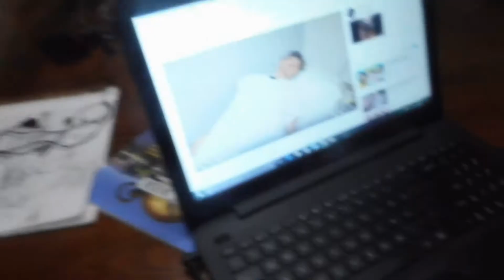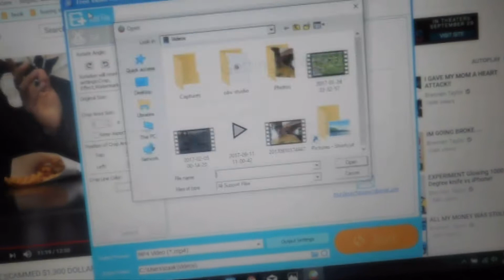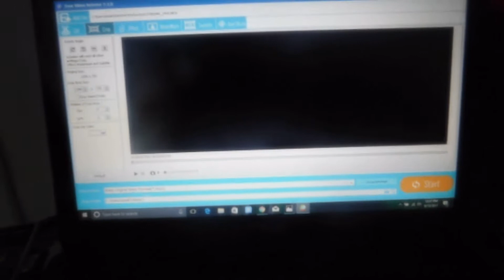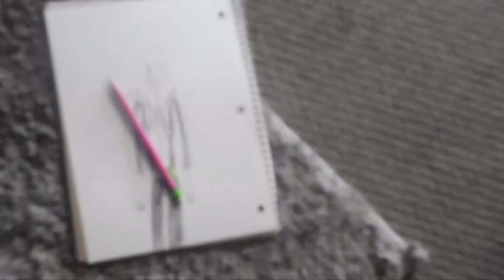First Day Of Vloging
Well today is the first video that i'm vlogging my whole day.